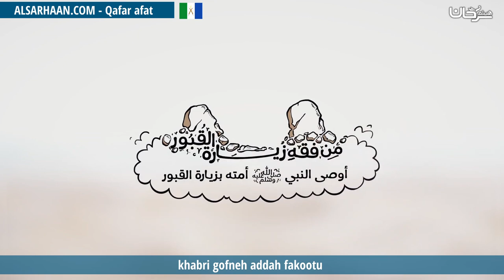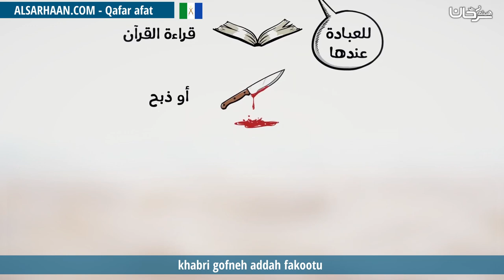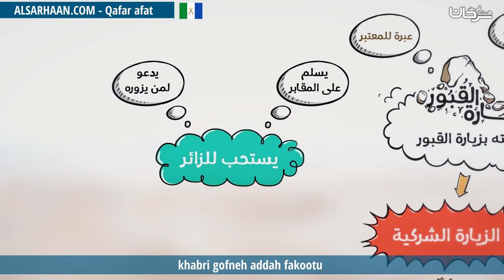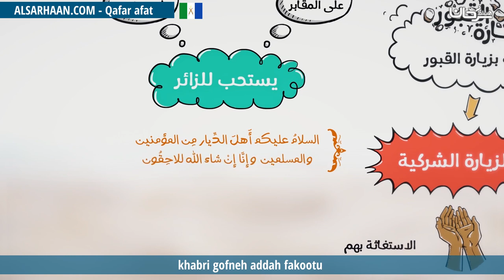khabri gofneh addah fakootu - من فقه زيارة القبور